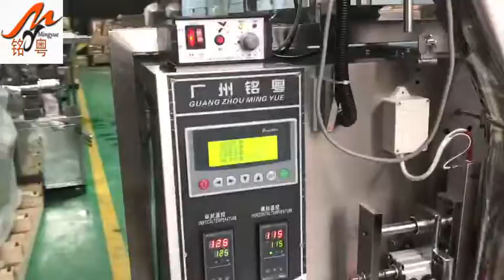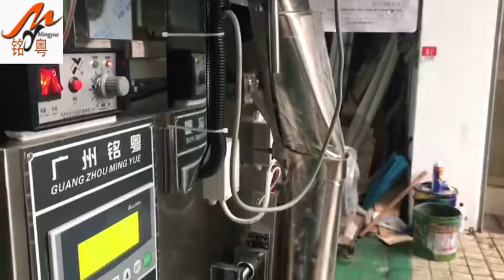Single head weighing automatic weighing packaging machine